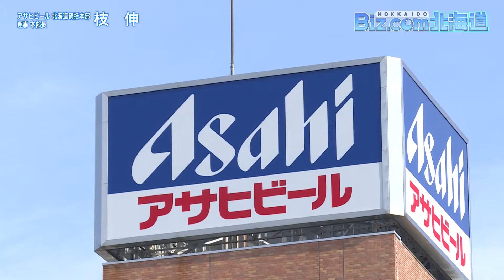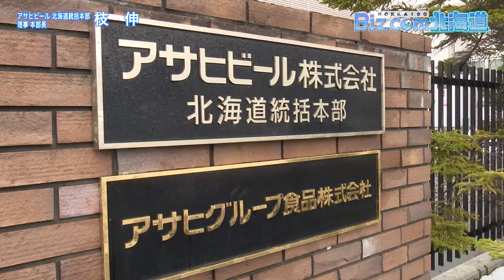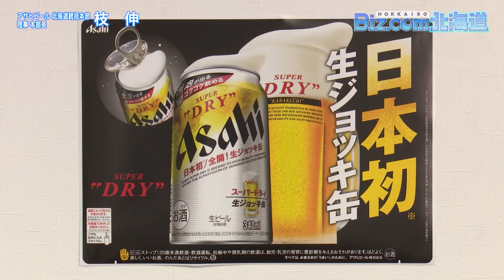♯７８ Biz.com北海道「アサヒビール」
アサヒビール（株）北海道統括本部 理事 本部長　枝　伸さん